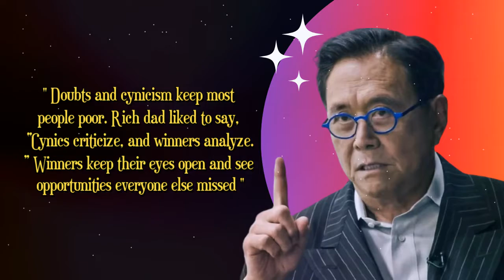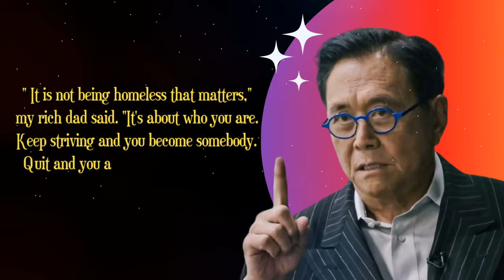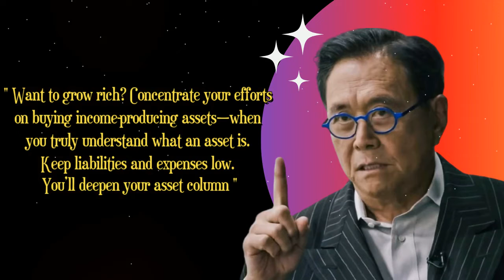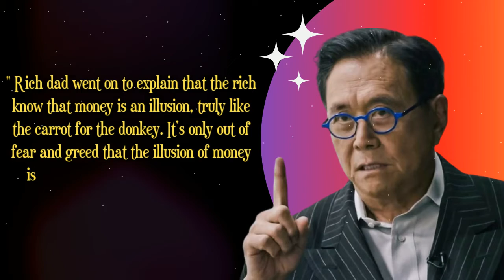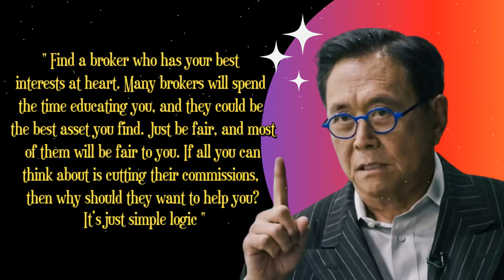Your Future Is Created By What You Do Today - Robert Kiyosaki